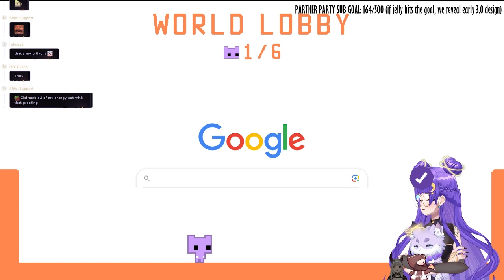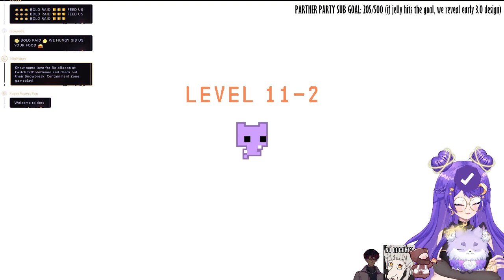Drinking w/ Friends on Pico Park